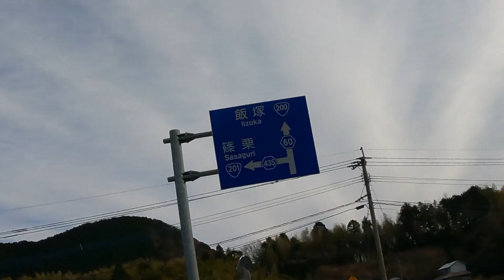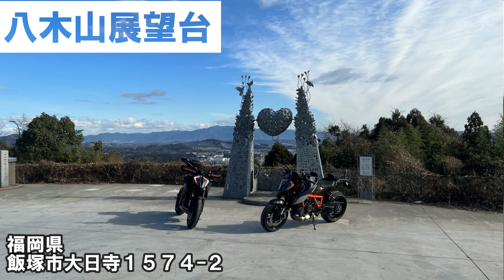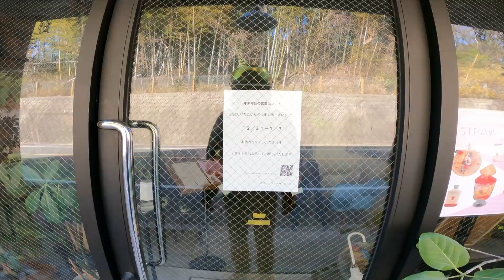【バイク】映えスポットへ。おっさんず○○【福岡県飯塚市】1290superduker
今回は年明け初っ端に、KAZさんと飯塚方面へ行った話。
まずは、映える景色のある八木山峠へ。
道中、峠越えのランナーがいたり、
MAX寒い中で、バイクが・・・。
ぜひ、見てみて下さい。

【関連動画】
【BIKE】1290 SUPERDUKE R 乗りのユーターンライダー現る！！【ツーリング】ktm